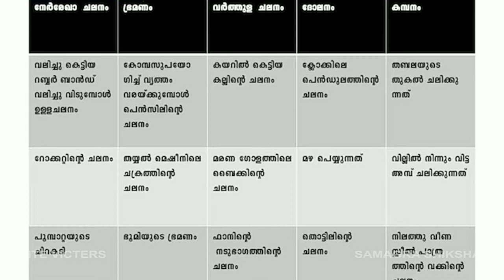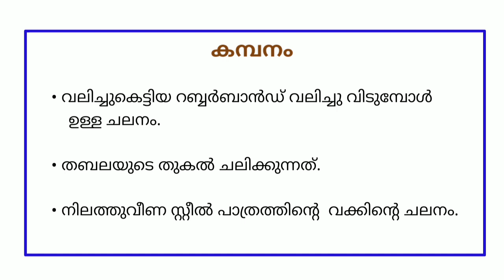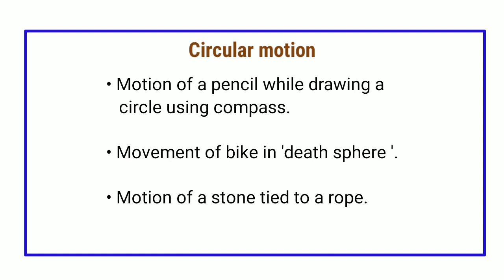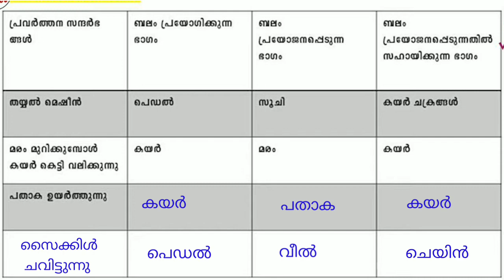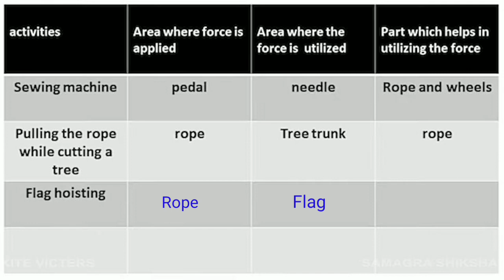Class 6 | Basic Science | Along with Motion | ചലനത്തിനൊപ്പം | Worksheet | 20-11-2020